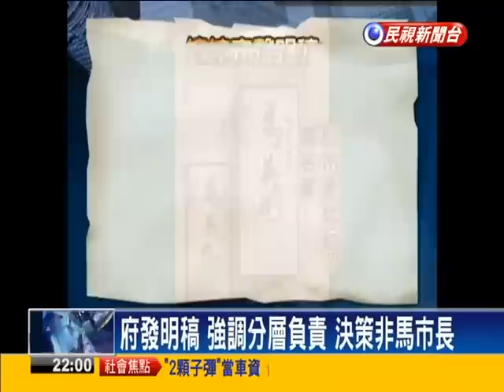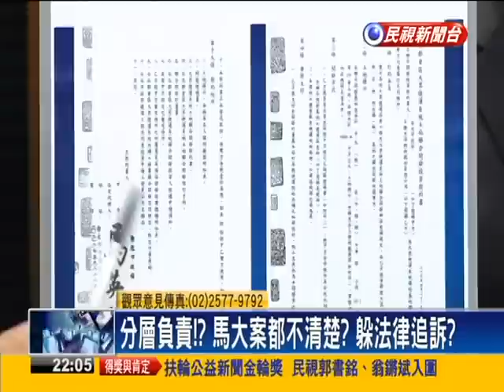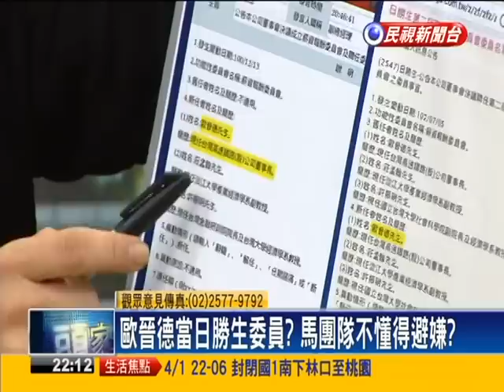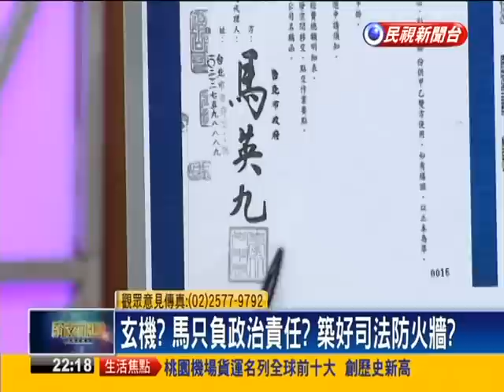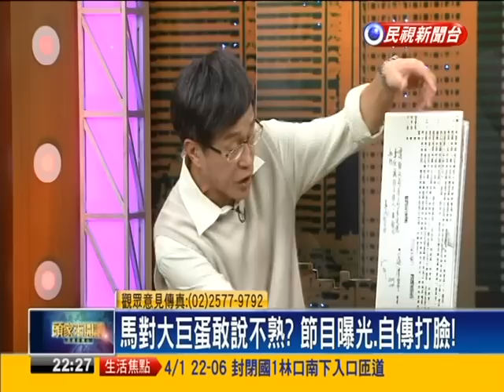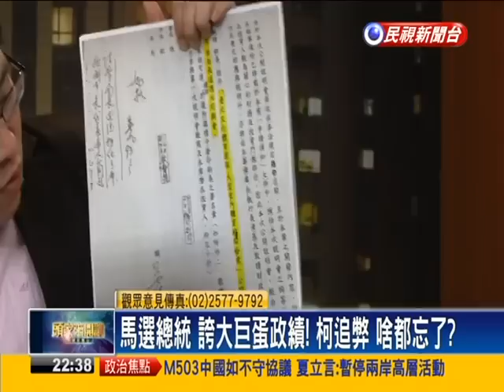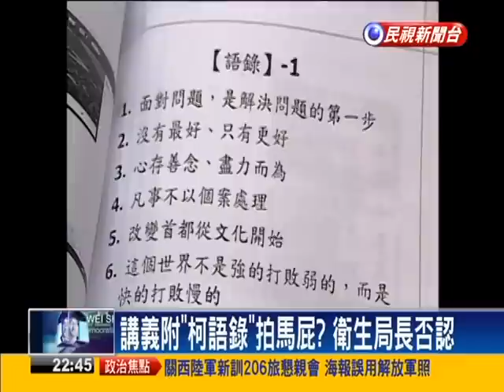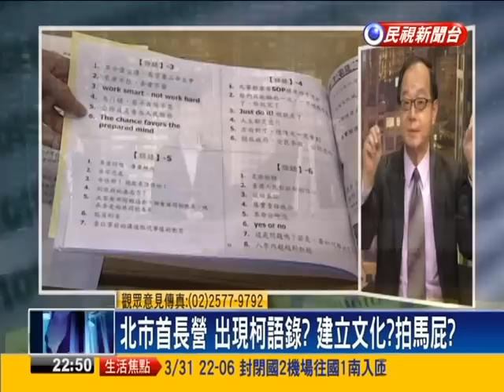2015.03.30【頭家來開講】馬柯隔空交火！馬頻撇清 與市長8年切割？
分層負責！？馬大案都不清楚？躲法律追訴？
簽名章不算數？馬美河市親筆公文曝光！
馬與趙藤雄同上節目！真對大巨蛋不清楚？
歐晉德當日勝生委員？馬團隊不懂得避嫌？
講義附"柯語錄"拍馬屁？衛生局長否認
北市首長營 出現柯語錄？建立文化？拍馬屁？